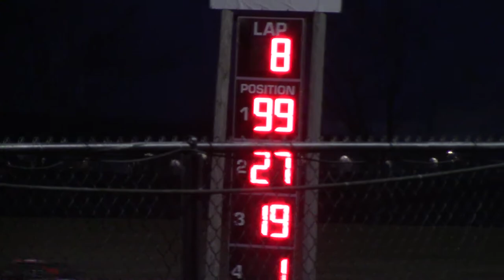Marshalltown Stock Car Heat 3 4/26/18